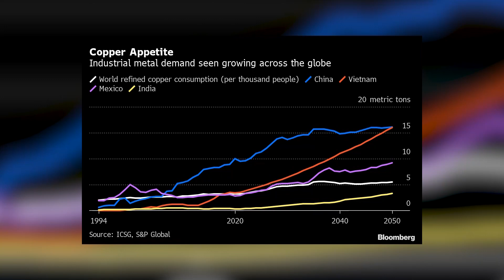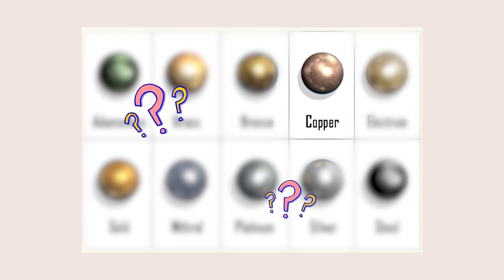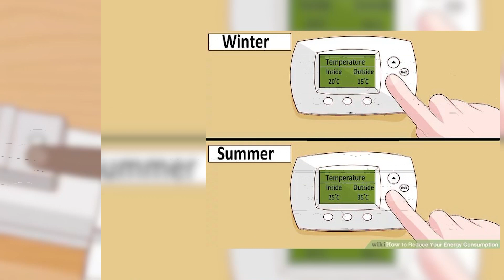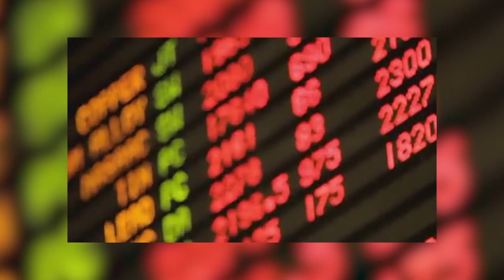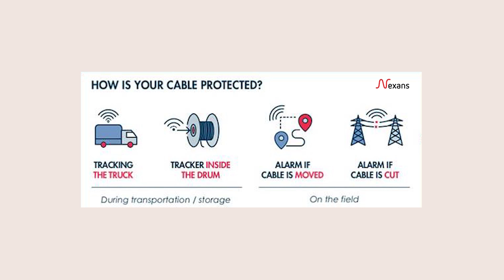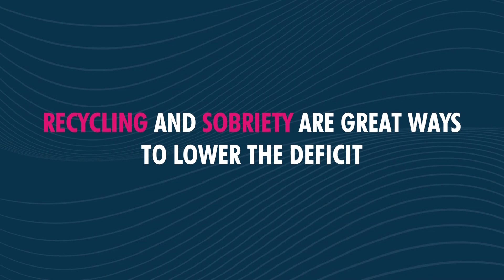The crucial need for metals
Frédéric welcomes special guest Christophe Allain to explain why metals are an essential material in a world where demand for electricity is exponential!

CREDITS

Hosted by : Frédéric Lesur (Nexans)
Guest: Christophe Allain (Nexans)
Script doctor: Randall Whitlow

Nexans: Christopher Guérin, Emmanuel Guinot, Emmanuelle Guy, Annick Hubert, Laure Dieumegard, Elodie Souffre
Director : Victor Bocquillon
Camera operator Mathieu : Pinchon Julie Turgis,
Sound : VIDEOLOGY
Set designer : Alexia Rosanis
Set designer assistant : Stéphanie Rosanis
Location manager : Antoine Jouguet
Assistant location manager : Matthieu Duval
Makeup artist : Alice Sauer
Editor : Augustin Post
Sound mixer : Nicolas Regent
Graphic designer : Gwendolyne Röttger
Technical means of shooting : VIDEOLOGY

Executive production : STRING THEORY - a society from Effervescence’s group
Producer : Cyril Pennec
Executive Producer : Judith Naudet Baulieu
Production Director : Albéric de Lambilly
Production Assistant : Marianne Lancelot
Administration : Emmanuelle Le Roy Poncet /Joséphine Deuil
Effervescence : Marie Djoudi
Digital content : STRING THEORY